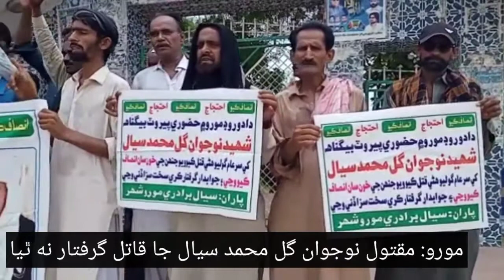Moro g |nojwan Gul Muhammad Sayal| ja Qatal |garfitar| na thya, |warsan| Jo ahtejaj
دادو روڊ مورو جي رھواسي نوجوان گل محمد سيال جا قاتل گرفتار نه ڪرڻ خلاف وارثن پاران پريس ڪلب نوشهروفيروز آڏو احتجاجي مظاھرو ڪيو ويو